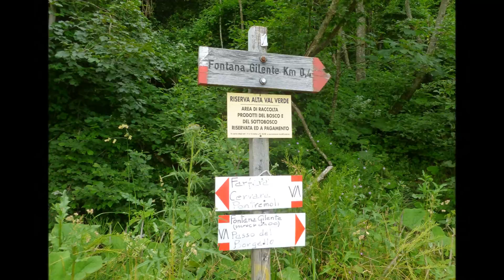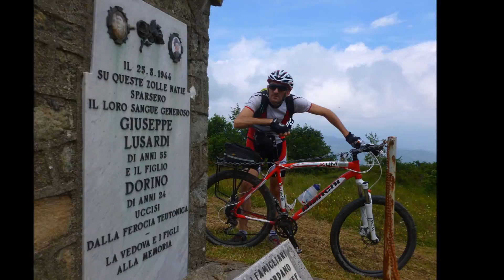Amibici - Sulla Via degli Abati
5 luglio 2014
Amibici - Pontremoli - Borgo Val di Taro.
Sulla Via degli Abati: dal sentiero 00 crinale raggiunto da Pontremoli attraverso il Lago Verde e la cascata di Farfarà, alla discesa nel bosco verso Borgo Val di Taro.